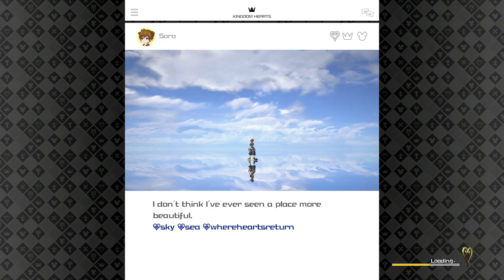Kingdom Of Cornea | Kingdom Hearts 3 Gameplay Walkthrough Part 13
Hey keyblade wielders hey welcome to KINGDOM HEARTS 3. Finally after all these years it is my absolute honor to bring this to you. In this part we travel to a new world. The Kingdom Of Cornea...where we meet one of my favorite disney characters. Flynn. Flynn Rider

Stay Awesome!